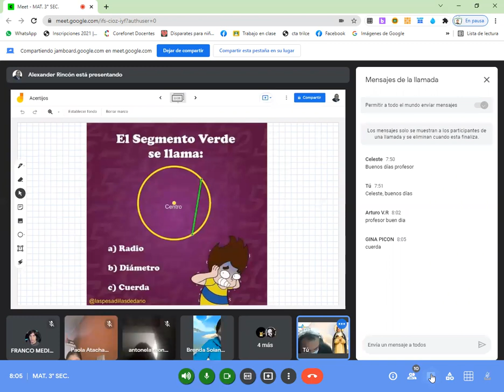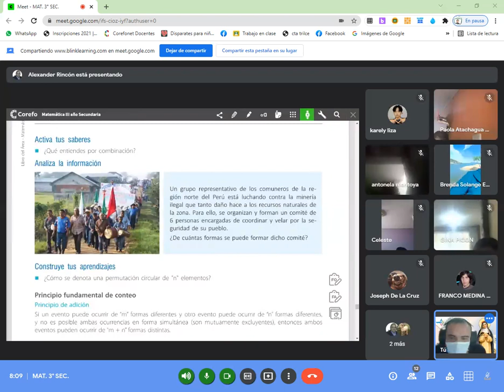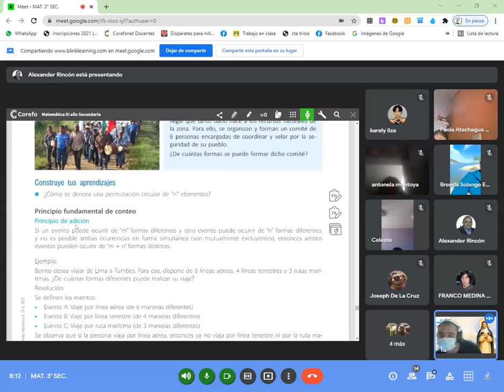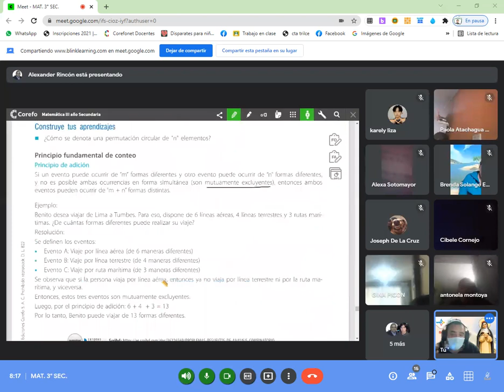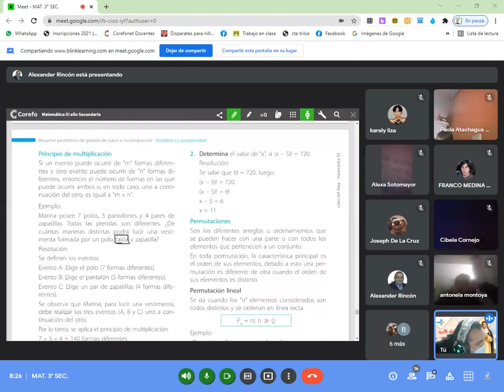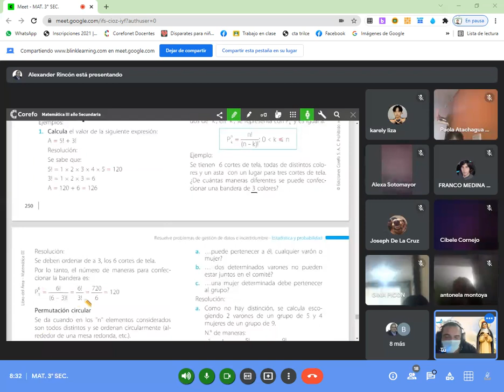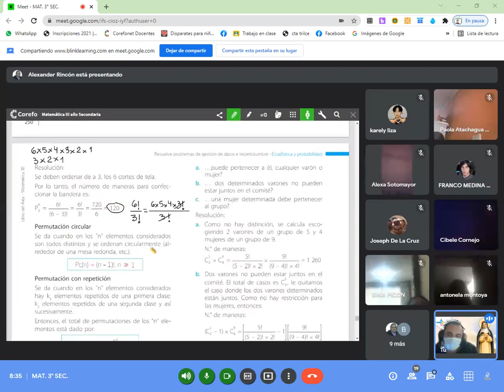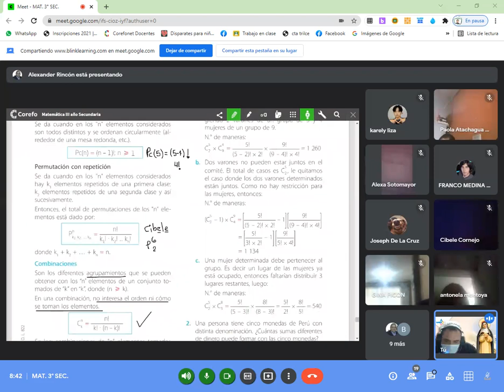Análisis combinatorio MAT 3° SEC